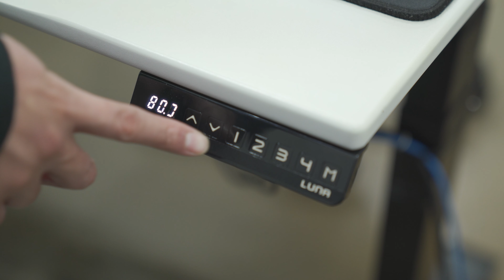🦵'스탠딩 데스크' 모션? 수동조절? 무엇을 사야할까?(장단점)ㅣ스탠딩 데스크가 '옵션'이 아닌 '기본'인 이유ㅣ'스탠딩 데스크' 비싼거 살필요 없는 이유ㅣ 모두 알려드립니다!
요즘 출시되는 다양한 가격대의 모션데스크들과 수동데스크들! 스탠딩 데스크 사용시의 주의사항과 팁 그리고 비싼걸 사지 않아도 되는 이유에 대해 알려드립니다!

[ 닥터코뿔소를 찾아오시는 길! ]

코뿔소마취통증의학과 의원 🏦

00:00 스탠딩책상 모션?수동? 어떤걸 사야할까요 ?
00:46 왜 꼭 스탠딩 책상을 써야할까요?
01:43 모션 데스크의 장점
03:12 스탠딩 책상 사용시 주의사항! (기대지않기/짝다리)
05:39 수동조절 데스크
06:03 수동조절 데스크의 장점
07:09 수동조절 데스크의 단점
07:46 상황/직업에 맞는 데스크 추천
08:11 스탠딩데스크 굳이 사야한다고 생각하시나요?
08:47 집중력 향상과 거북목/허리통증 방지효과